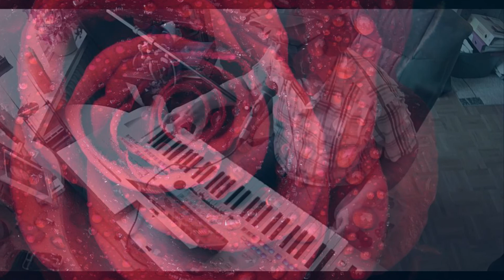Bill Withers Lovely Day COVER Yamaha Tyros4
Horst Rathmann spielt und singt Lovely  Day von Bill Withers
Kein Midi Songstyle
Horst Rathmann play and sing  Lovely  Day from Bill Withers
No Midi
 Songstyle